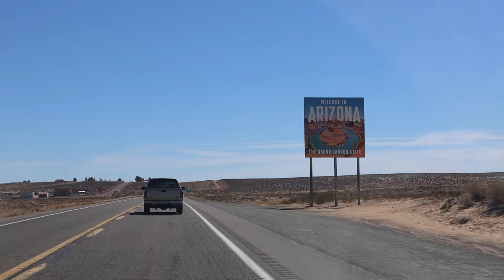Roland's Birthday Weekend | Page AZ Travel Vlog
Roland's birthday weekend trip to Page, Arizona including a visit to Horseshoe Bend & Lake Powell National Golf Course.